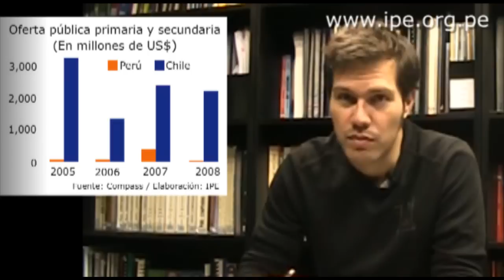Economía peruana: Se necesita una reforma integral del mercado de capitales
Es importante que se reconozca tanto el gran potencial del mercado de capitales como la imperiosa necesidad de reformarlo para concretar dicho potencial. Lee el Comentario Diario